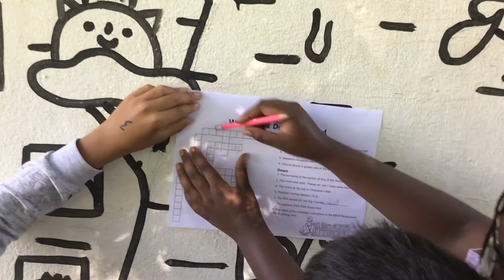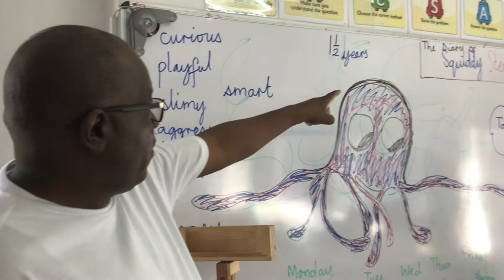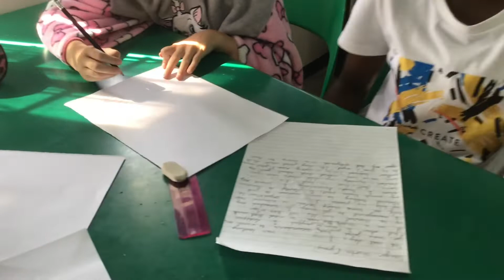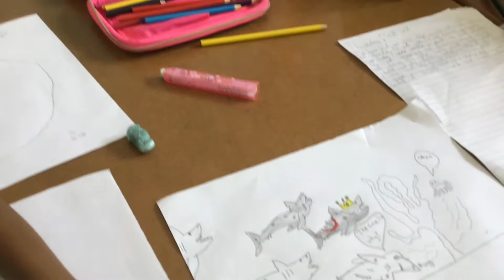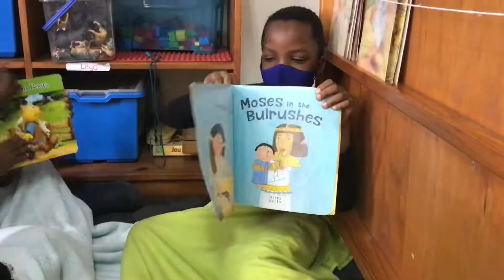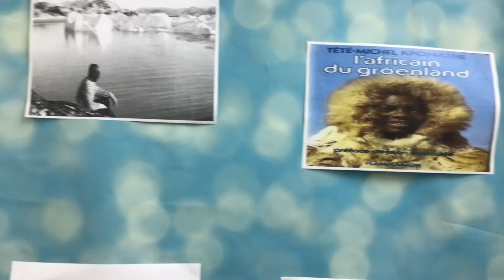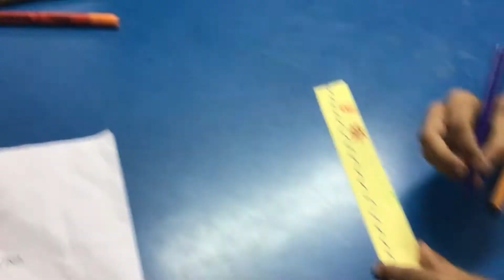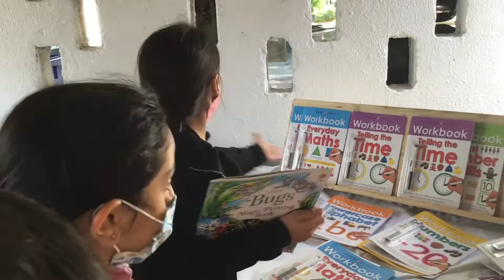LICS Primary “World Book Day” March 4th, 2022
World Book Day Celebrations